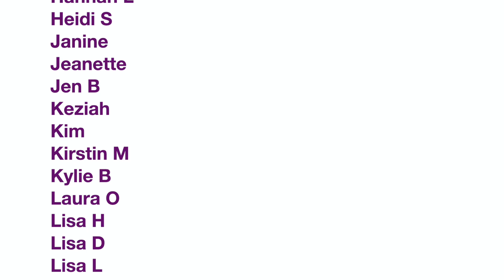BRITNEY SPEARS (DERRICK BARRY?) MAKEUP TRANSFORMATION / TUTORIAL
My Name is Elaina.  I am a huge makeup fanatic, I love everything beauty, makeup, glam. Live streams every Monday at 10 AM PST.
I'm a Group Exercise instructor and a licensed cosmetologist.  I'm Russian American that moved a bit, Miami, Atlanta, Las Vegas, New York.  Los Angeles is my current home and I'm loving it!

HOW I FILM:
Ring light
Softbox lights